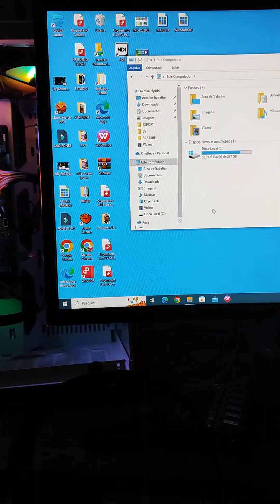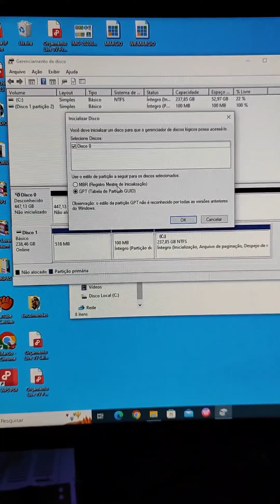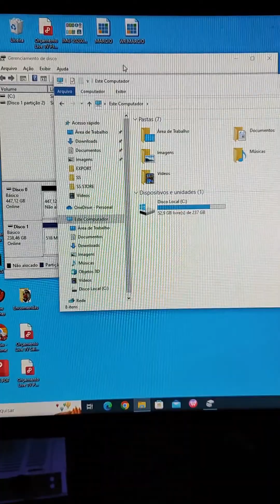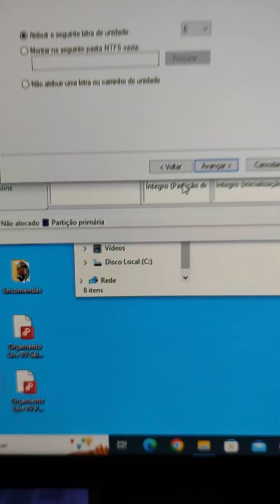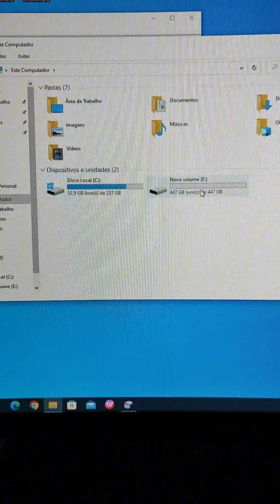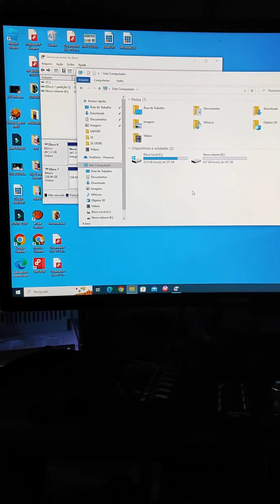SSD novo no Windows # Configuração